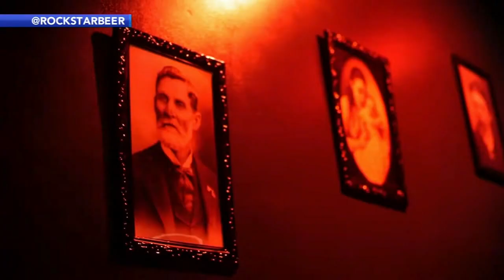2 spooky, pirate-themed experiences to drop anchor along the Delaware River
2 spooky, pirate-themed experiences to drop anchor along the Delaware River